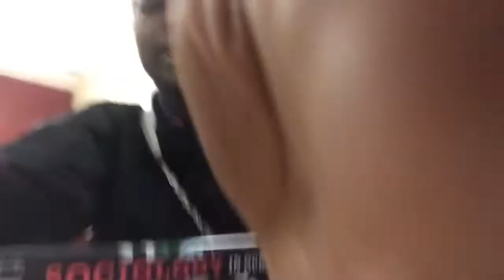Daily Vlogs With Kirrah #6 | Another Snow Day In The Atl !!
i hope you guys enjoyed this vlog if you did don’t forget to thumbs up xoxo yourstrulykirrah

I N S T A G R A M : @kirrahbabiee

T W I T T E R  : @kirrah_d

S N A P C H A T : ohthiskirrah

YoursTrulyKirrah

Makeup • Hair • Vlogs

8:00 P. M.  Est ❤︎